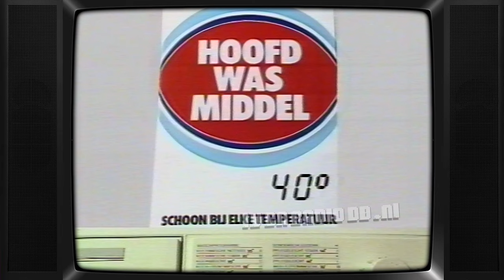TV: STER Blok (19880713, 2358, Nederland 2) | Oude Nederlandse Reclame | Commercials | TV Spots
Uitgezonden op 13 juli 1988. Inhoud:
- Loeki de Leeuw intro (zeilboot)
- Pepsi
- Loeki de Leeuw
- PTT Telecommunicatie
- Loeki de Leeuw
- Dreft
- Loeki de Leeuw outro (zeilboot)